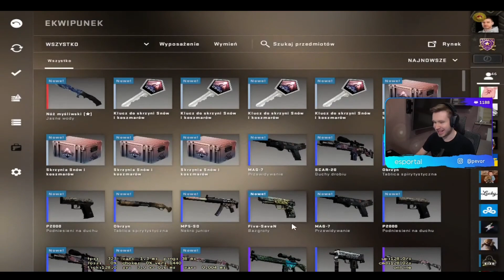PEVOR DROPI KOSE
SIEMA BYKU ZOSTAW PO SOBIE ŚLAD :D